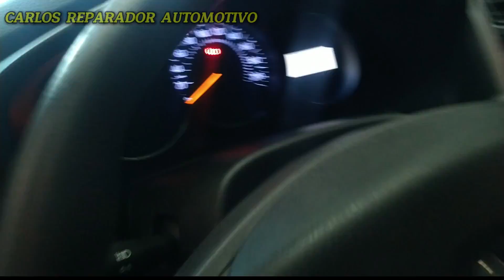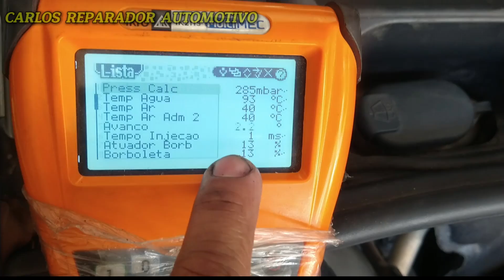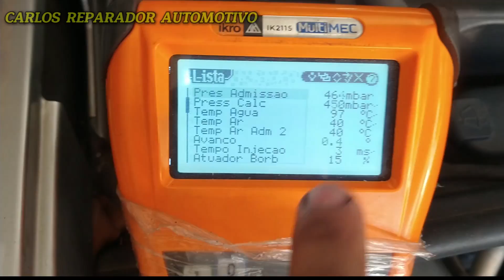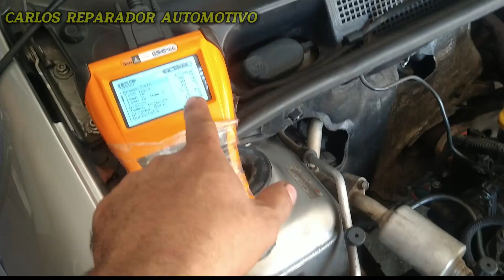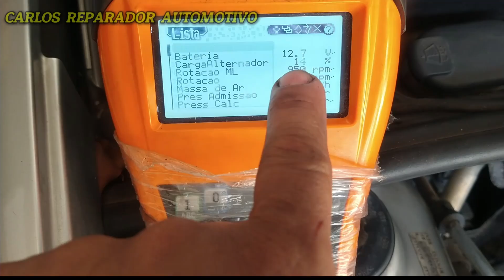SANDERO 1.0 3CC DEFEITO DE ALTERNADOR OU BATERIA ALTERNADOR NÃO CARREGA, DICA DE MILHÕES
Esses sintomas podem indicar um problema no alternador ou na bateria do Sandero 1.0 3CC.

Se o alternador não está carregando, pode ser que o problema esteja no próprio alternador, como por exemplo um defeito no regulador de voltagem ou nos diodos retificadores.

Também é possível que a bateria esteja com defeito, não segurando a carga corretamente.

Para diagnosticar o problema com precisão, é importante levar o veículo a um mecânico especializado para realizar testes no sistema elétrico e determinar qual componente está causando o defeito.

Em qualquer caso, é importante resolver esse problema rapidamente para evitar danos adicionais ao sistema elétrico do veículo e garantir sua segurança ao dirigir.
A dica de milhões para verificar se o defeito está no alternador ou na bateria é utilizar um multímetro para medir a voltagem da bateria enquanto o motor está ligado. Se a voltagem estiver abaixo do recomendado, pode indicar um problema no alternador. Caso a voltagem esteja correta, pode ser um sinal de que a bateria precisa ser substituída. Lembre-se também de verificar se há algum problema nos cabos e conexões do sistema elétrico do veículo.